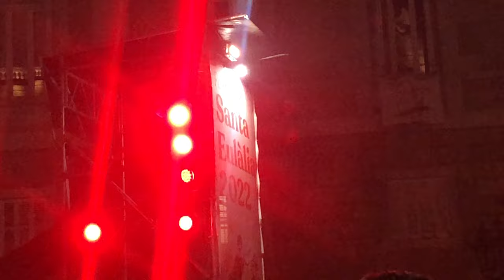MONTJUÏC + SANTA EULALIA FESTIVAL *ALMOST DIED !!!!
Thank you so much for watching and coming along with me on Montjuic and the Santa Eulalia festival ✨ I hope you enjoyed this video and subscribe to see more content coming soon! If you missed my last video here’s the link!!!